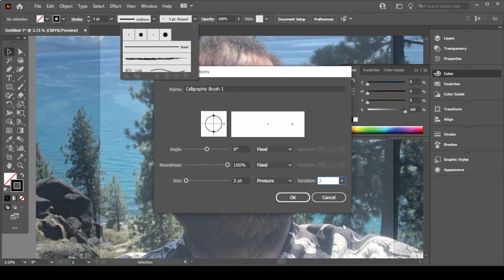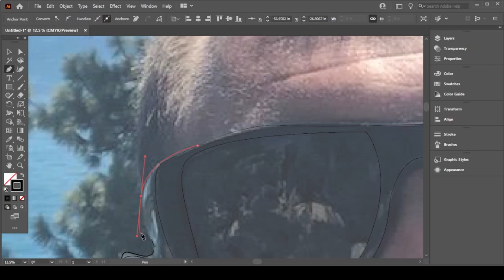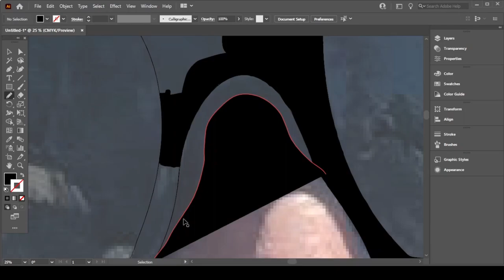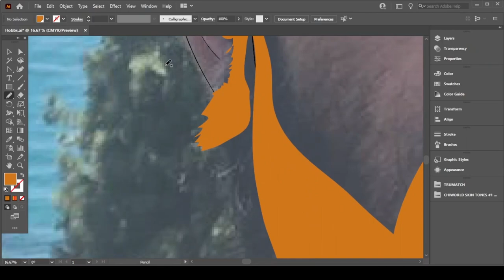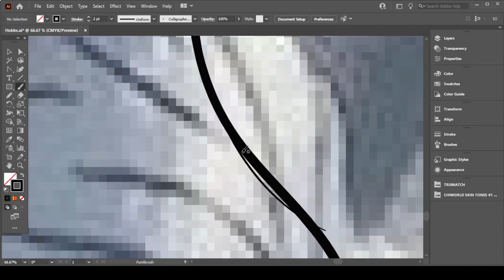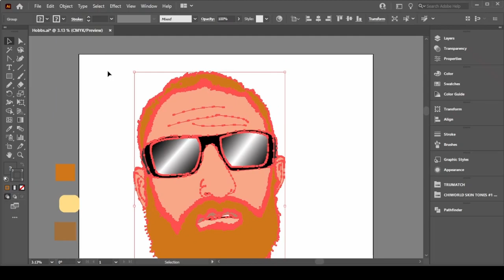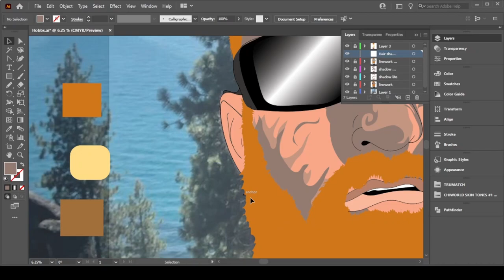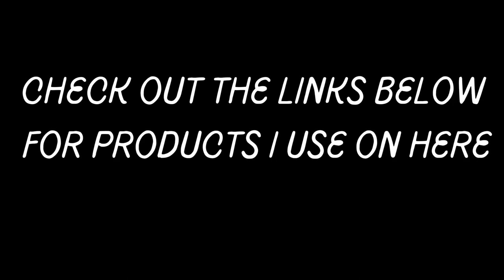Coach Hobbs Speed Art Tutorial with Adobe Illustrator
Coach Hobbs Adobe Vector Cartoon Graphic Tutorial

XP-PEN Artist12 11.6 Inch
HUION H420 OSU Graphics Drawing Tablet
Adobe Illustrator
OTraki 4 Pack Artist Gloves